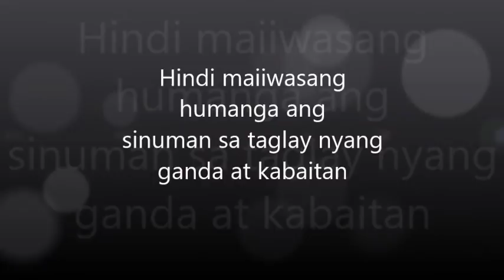MAINE MENDOZA ANG BAGONG KINABABALIWAN NI DERRICK MONASTERIO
Maine Mendoza, kagandahang loob ang tunay na katangian.